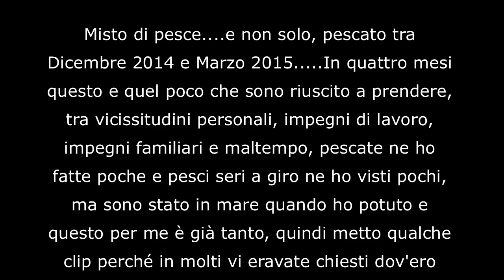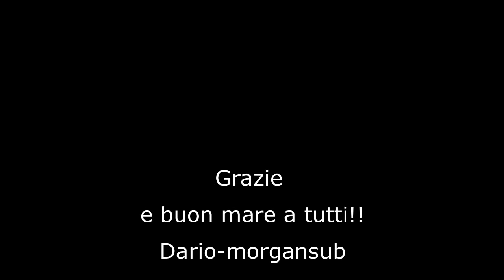HD - PescaSub….Misto pesce e....non solo, Pescate Dicembre 2014 - Marzo 2015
Misto di pesce. e non solo, pescato tra Dicembre 2014 e Marzo 2015. In quattro mesi questo e quel poco che sono riuscito a prendere, tra vicissitudini personali, impegni di lavoro, impegni familiari e maltempo, pescate ne ho fatte poche e pesci seri a giro ne ho visti pochi, ma sono stato in mare quando ho potuto e questo per me è già tanto, quindi metto qualche clip perché in molti vi eravate chiesti dov'ero finito, ci sono ci sono e per non perdere il vizio pubblico queste clip. Buona visione e buon Mare a tutti.
Visitate il mio sito "La Passione per il Mare"